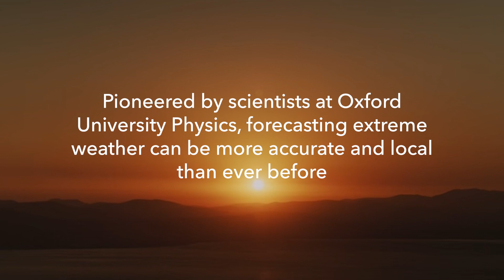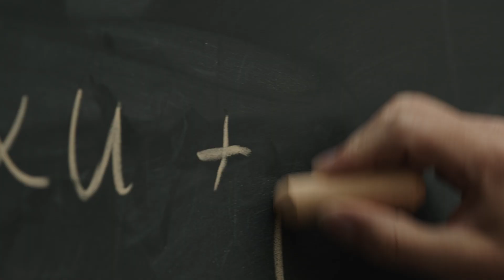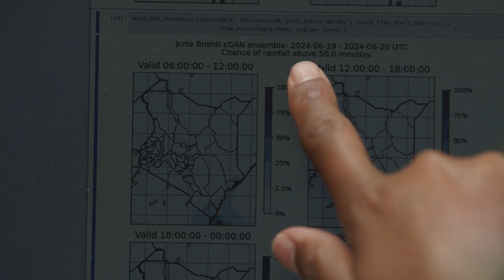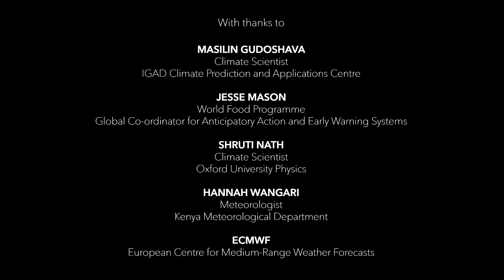AI-led forecasting protects communities hit by climate change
The United Nations World Food Programme (WFP), Oxford University Physics Department, IGAD Climate Prediction and Applications Centre (ICPAC), and national forecasting and meteorology agencies across east Africa are joining forces to pioneer a transformative initiative that is revolutionising extreme weather forecasting and early warning systems in the region.

In east Africa, where deadly floods have succeeded the worst drought in decades, climate change is accelerating the frequency and severity of extreme weather events, the need for precise and timely forecasts has never been more critical. In an era marked by escalating weather variability, accurate weather predictions are essential to safeguard lives and livelihoods.